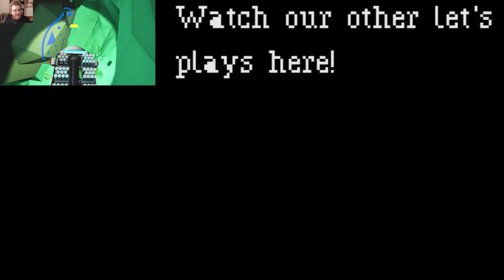Astroneer - Did we find the center of the planet? (Part 5)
WE FOUND THE CORE! THE CENTER OF THE PLANET!